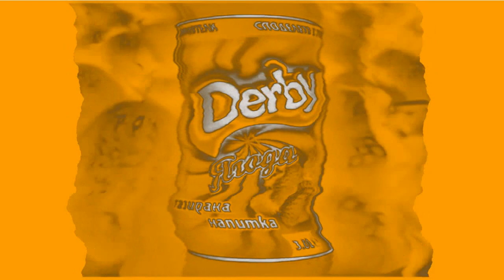Derby Commercials Collection in G-Major 36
Requested by 1070 Teh Object Thingy